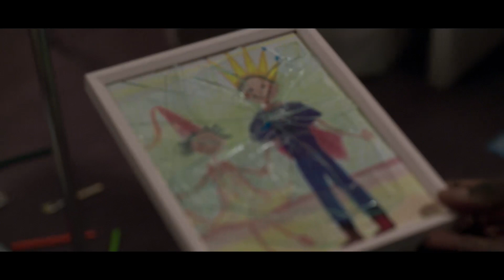Папина дочка в кино с 29 октября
Кинокомпания "Экспонента Фильм"